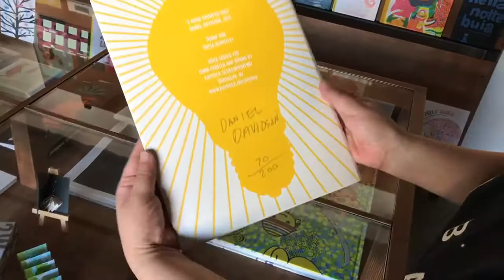A MORE BRIGHTER IDEA Daniel Davidson, 2015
A MORE BRIGHTER IDEA
Daniel Davidson, 2015
Edition of 200
Silk screened
By @kayrockscreenprinting